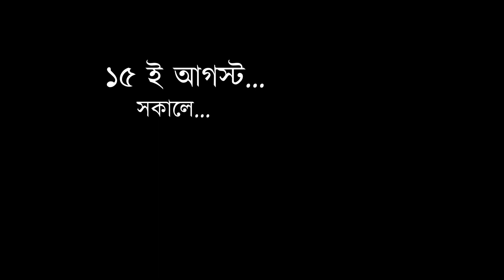Bangla Kobita ।। ১৫ ই আগস্ট সকালে ।। Independence Day Poem ।। 15th August ।। Pranati Roy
বাংলা কবিতা ১৫ ই আগস্ট... সকালে…
কলমে ও কণ্ঠে প্রণতি রায়
Poem : 15th August … Morning
Written and Recited by Pranati Roy

Indian Independence Day Poem
ভারতবর্ষের স্বাধীনতার কবিতা
১৫ ই আগস্টের কবিতা
সৃষ্টি সুখ | The Happiness of Creation